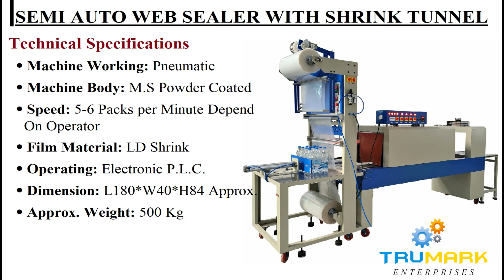SEMI AUTO WEB SEALER WITH SHRINK TUNNEL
Semi automatic web sealing machine is for group packing of bottles in the group of 6,12,18,24 depending on the requirement. This is semi auto web sealing machine where you have to align the bottles and then it will wrap the bottles
Standard Machine Features:

🔴~ Technical Specifications

• Reputed pneumatics (janatics make)
• Bonviro/eltek drive motors
• Delta Make AC drives
• Selec/ Omron  temperature controllers
• Selec/ Omron overload relays and imported sensors
• Silicone Sealing pad
Width of sealing bar 650 mm
Height (Jaw opening) 350 mm
Maximum Film Width 700 mm (maximum reel diameter
300 mm)
Infeed conveyor length Customized as per layout
Film Thickness 30 to 80 microns
Standard Machine Height 900 +/- 50 mm
Electrical Requirements 240 V AC 50/ 60 Hz 1Ph/3ph
Power Requirement 1.0 KW
Compressed Air Requirement 6 bars at a rate of 200 Liters/min